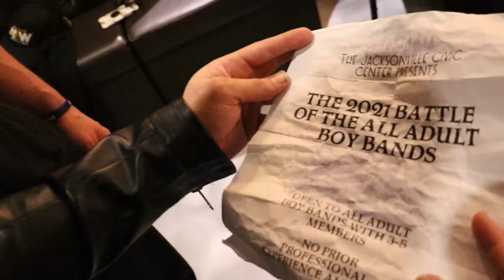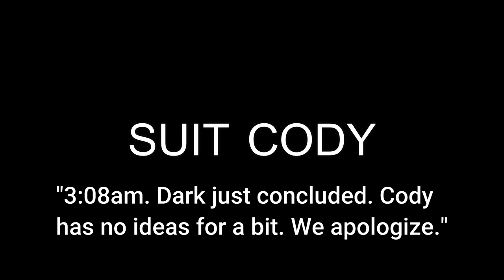“Engorged Breasts” - Vlog 308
We are back in Vlog 308 as we document behind the scenes from AEW Dynamite join Sammy Guevara, Matt Hardy, QT Marshall, Marko Stunt, Griff Garrison, Cody Rhodes, Brandi Rhodes & The MASTER OF THE TORNADO DDT Fuego del sol in Vlog 307